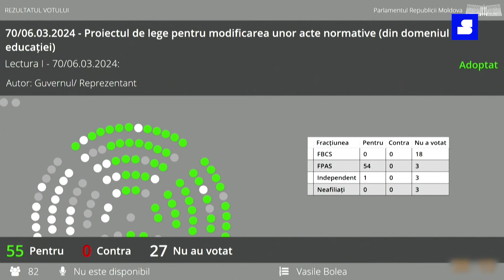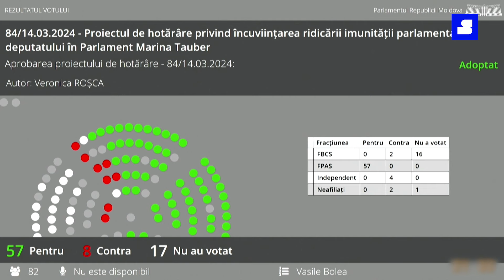Marina Tauber rămâne, din nou, fără imunitate parlamentară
💥 PeScurt din Parlament

◾ Parlamentul a încuviințat ridicarea imunității deputatei Marina Tauber pentru amestec în înfăptuirea justiției. „Este un dosar de râs și de plâns”, a declarat Tauber.

◾ Prim-ministrul Dorin Recean a prezentat, în plenul Legislativului, raportul de activitate al Guvernului pentru anul 2023. „Pentru prima dată în 30 de ani suntem independenți energetic”, a declarat Recean.

◾ Parlamentul are doi deputați noi, după ce mandatele acestora au fost validate de Curtea Constituțională. Este vorba de Ana Speianu, candidată supleantă pe lista Partidul Acțiune și Solidaritate și Said-Muhmat Amaev, candidat supleant pe lista Blocului Comuniștilor și Socialiștilor.

Mai multe detalii de la ședința Parlamentului din 14 martie, vezi PeScurt în VIDEO.